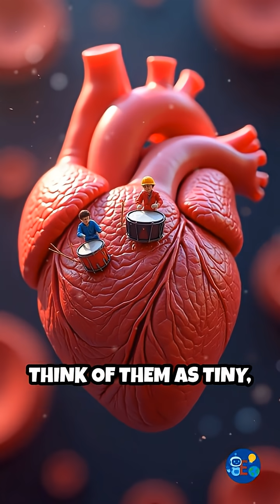Your Heart Beats Even Outside Your Body!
Did you know your heart can beat outside your body? Discover the wild science behind this incredible phenomenon!